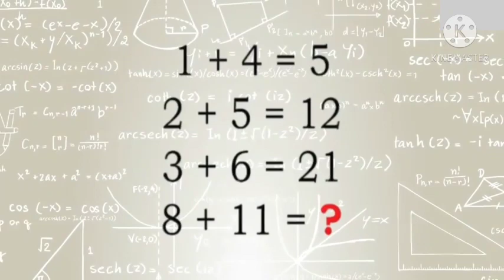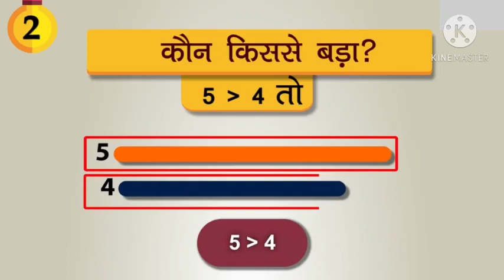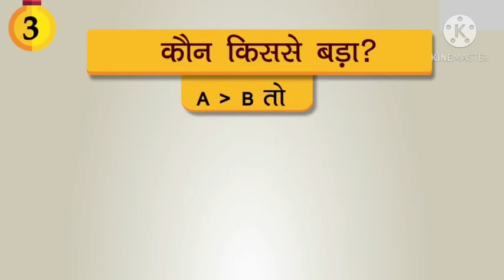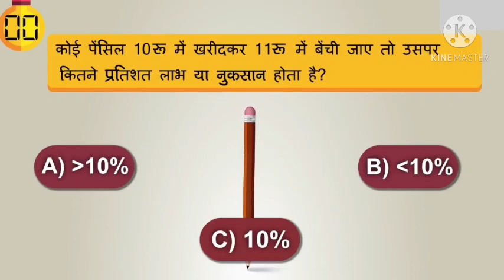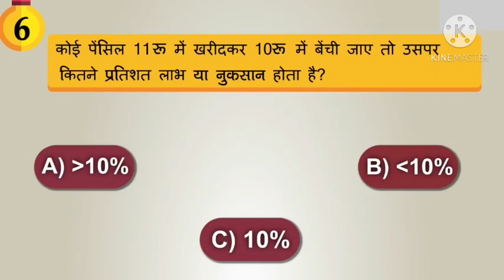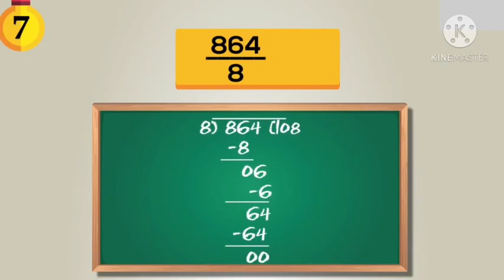DSSSB MATHS TRICK।REET NEET JEE EXAM SIMPLE MATHS TEST।NEW MATHS SHORT TRICK।2020MATHS BOOSTER TRICK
_______Hellow Everyone_______
दोस्तों आजहम बात करेंगे मैथ के एक सिंपल टेस्ट के दोस्तों इस टेस्ट को फिर से जा सिक्स्थ क्लास के के स्टूडेंट आसानी से क्लियर कर सकते हैं लेकिन senior class के student इसे आसानी से क्लियर नहीं कर सकते। Today we have come across some questions of mathematics, after which you can submit your question in front of your friend and relative.  Friends question this.Friends, this question is going to be very useful till your NET JRF exam is done.  Friends, along with these questions, there is a lot of use in Delhi use.  After doing the questi
ons you will be able to make your approval in maths tomorrow.

Your goal is your good success
        __________Thanks for watching__________
                       Them "Asal Education"

Anyone number multiply trick ://youtu.be/W2pwk-0KZmo

maths Test
simple maths short trick
maths booster
booster
MATHS booster trick
maths simple test
maths division trick
maths Multiply trick
maths additional trick
maths
maths trick
DSSSB trick
reet
neet
police exam
police exam important question
reet exam
neet exam
alll maths